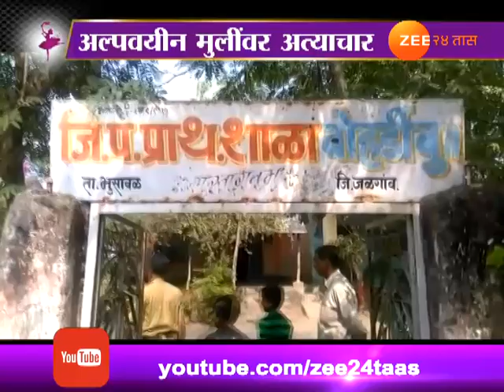लेडिज स्पेशल | मुख्यध्यापकाकडून मुलींवर अत्याचार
Jalgoan Ladies Special On Principal Ganesh Churaman Kolte Sexual Abuse To 14 Girls In School